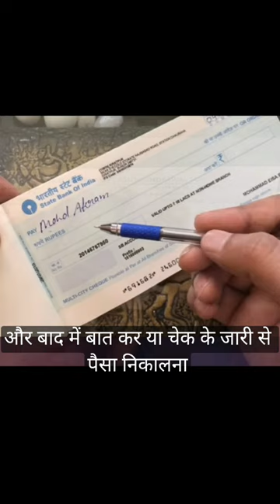about ATM।। shorts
mastery of the Great Pyramid of giza
videos

bhoot
chunni wala gana
tractor
balveer
bhoot ka
cartoon bihar wala
cartoon cartoon
chhotu dada
gta 5
gta 5 shorts
gta v
mahindra thar
mr indian hacker
short video
sourav joshi
amit ka new video
bacchon ka
bhoot chacha
bhoot ki picture
bike race
cake idea
chunni mein chunni chunni chunni
college
durlabh kashyap
fauji
frankie frankie frankie frankie
gadi bala
game
google
han baby
horse videos
lucky
machhali wale
makeup wala
mama mama mama
mg ha
monster
nikku vlogz
oven recipe
pathan ki movies
piyush joshi
proboiz 95
remote
rider fight
techno gamerz
dance
pasoori
balveer
food shorts
goku song
injection wala
minecraft short
sefa
skate space
sun drawing
tg gamer
admin officer
aeroplane
avengers endgame
bailgada sharyat
bhoot song
bhoot wali bus
bhutiya cartoon
bike wali game
blackpink song
blockman go skyblock
blue box
brain it on level 15
burj khalifa
cartoon video
comedy
cricket shorts
darawni bhoot darawni bhoot
dinosaurs
dragon battle
fish
free fire versus pubg ji
friend
ghost stories in kannada
goku
goli
gorilla
granny
techno gamerz
dance
pasoori
balveer
food shorts
goku song
injection wala
minecraft short
sefa
skate space
sun drawing
tg gamer
admin officer
aeroplane
avengers endgame
bailgada sharyat
bhoot song
bhoot wali bus
bhutiya cartoon
bike wali game
blackpink song
blockman go skyblock
blue box
burj khalifa
cartoon video
comedy
cricket shorts
dinosaurs
dragon battle
fish
friend
goku
goli
gorilla
granny
pathan movie
gta 5
techno gamerz
thar
franklin
gta v
sourav joshi vlogs
free fire
sourav joshi
mahindra thar
mc stan
sidhu moose wala
bhoot
gta5
short video
comedy
shorts
iron man
minecraft
techno gamer
bike
chhotu dada
chotu dada
crazy xyz
gulli aur bulli
jai veeru
aamir majid
bike rider
cid
cr7
cycle stunt
fish
gta
gulli bulli
jatt prabhjot
ktm bike
lamborghini
nikku vlogs
patang
shark
song
vivan
abu salim
bhoot ki kahani
bugatti car
car short video
102.90%
fearless man ff
football shoes